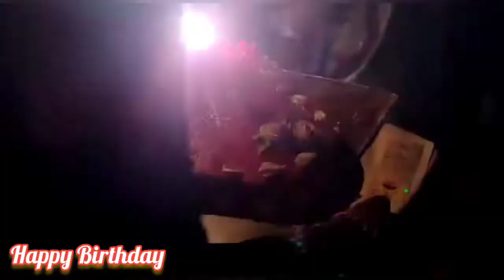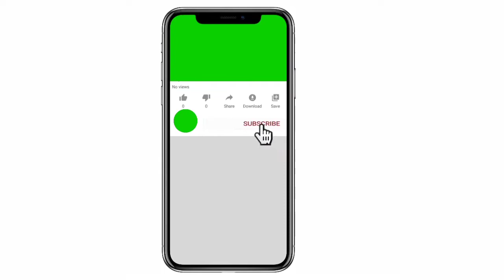Happy Birthday celebration 🎉🎉🎉🎉 video 🎂🎂🎂🎂